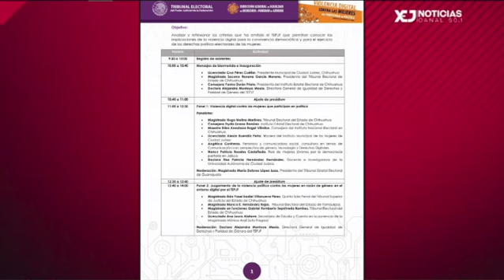Entrevista Radio Juárez